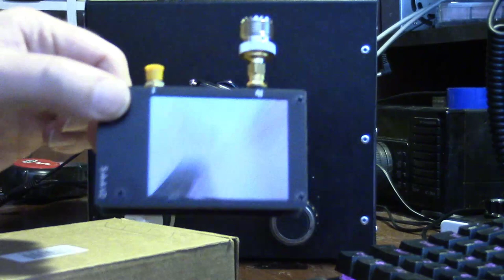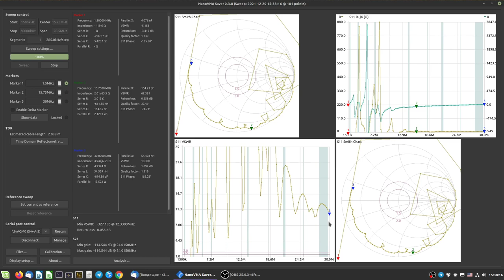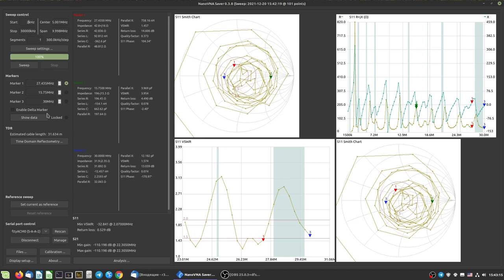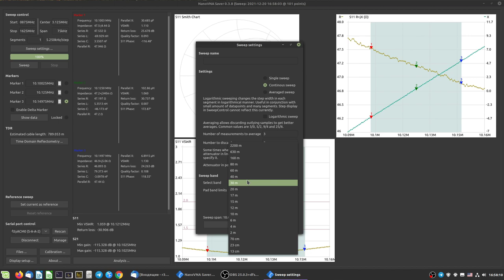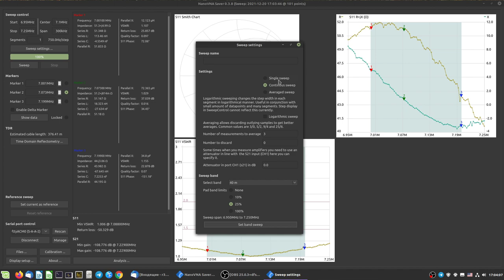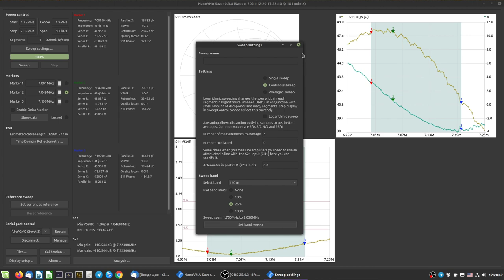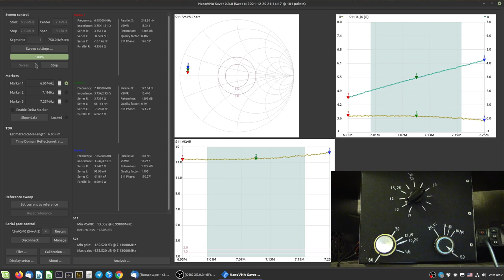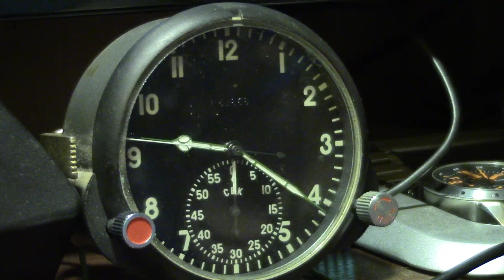Тотальный DIY: П-контур - согласующее устройство для антенны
Пара слов о П-контуре. Всего-то около часа =) Зато наглядно и позволяет решить для себя, а стоит ли его делать, если есть автоматические антенные тюнеры типа того же N7DDC - самый дешёвый, брал себе именно этот)